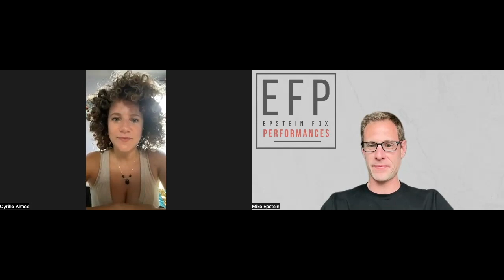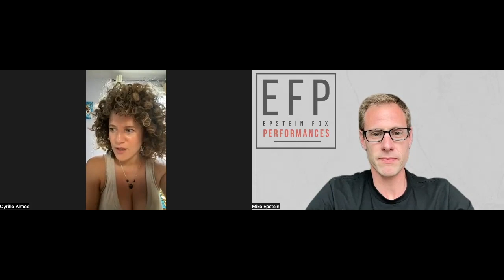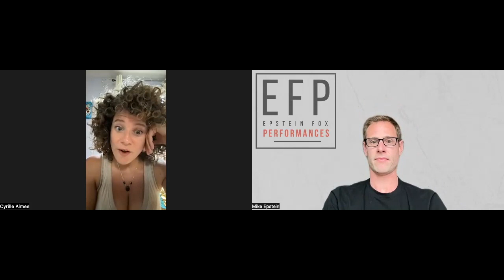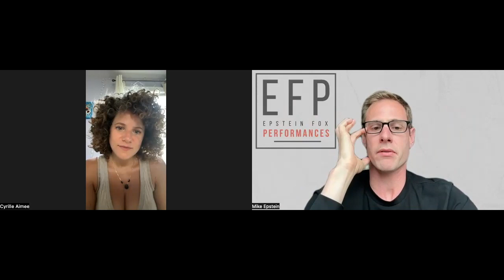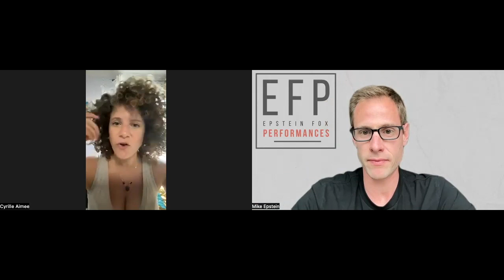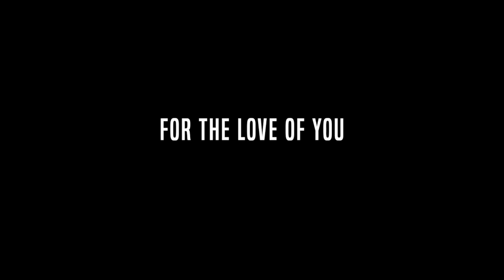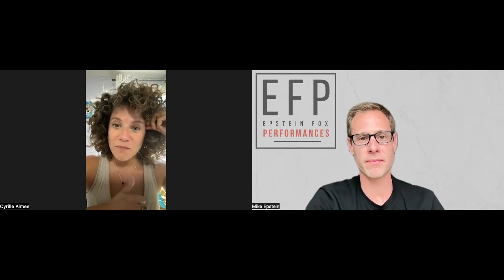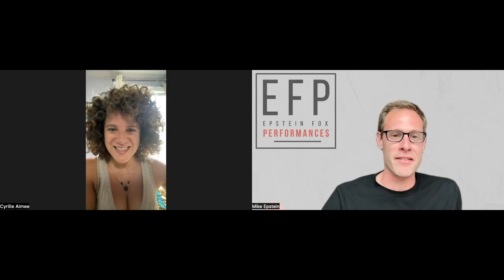Speaking Of The Arts Episode 80: Cyrille Aimee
Welcome to Speaking of the Arts! My guest today is the incredibly talented singer songwriter, performer, and all around amazing artist Cyrille Aimee. Cyrille is preparing to release a new ground breaking album called Beautiful Way. We talk about the making of this album and you will get to hear samples of it throughout the episode. We also talk about Cyrille’s unique upbringing and what it was like to perform with gypsy musicians in France as a young child and a whole lot more. I hope you enjoy this conversation as much as I did. As always, thank you for listening.